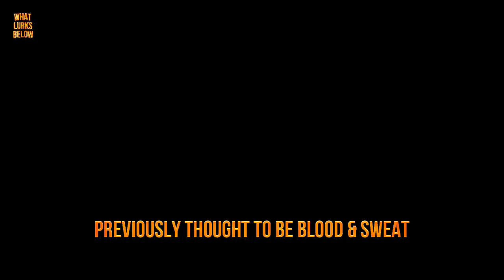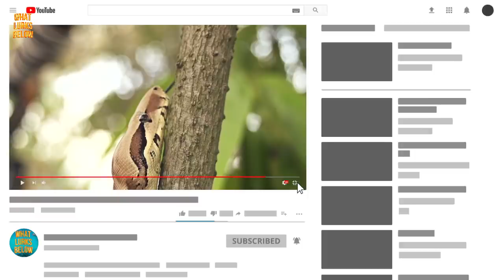Hippos: The Ultimate Animal to Avoid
The Hippos is responsible for more human fatalities than any other large animal.

Step aside lion, tiger, and near, here are 7 Reasons Why the Hippopotamus is the DEADLIEST Land Animal!

7. Hippo Habitat
A large semi-aquatic species, the hippopotamus is found wading or wallowing in the majestic rivers and lakes of sub-Saharan Africa. Deriving from the ancient Greek name meaning “river-horse”, the hippo is nothing like those lean chariots of the wild. In fact, pigs, whales, and dolphins are the closest living relatives to the two species of hippo in existence: the common hippo and the much smaller, pygmy hippo. The common variety takes the bait as the third largest living land mammal after white rhinos and elephants.

6. Characteristics
These giants are about 10 to 16 feet long, 5 feet tall, with the females weighing a whopping 3,000 pounds, and their male counterparts nearing an astonishing 10,000 pounds. Generally, a hippo will live 40-50 years in both captivity and in the wild, with the longest living hippopotamus exceeding a generous 61 years. Even more enormous than their size is their massive chompers— with canine and incisor teeth which never stop growing and reach an amazing 20 inches in length.

5. The Hippo Siege
Hippopotamus are very sociable species, living in groups that range from 10 to 100. These tightknit bands are referred to as bloat, pod, or siege. These animals are extremely territorial and will save other creatures from death if it means making a point to another animal who has trespassed on their turf in search of a hasty meal.

4. Hippo Nurturing
Females endure a similar timespan to humans and only give birth to one baby at a time. While breeding can occur year-round, fertilization generally happens in the months between February and August. The gestation period lasts for eight months and due to the parental investment to their young, a female will usually only mate every other year. A newborn hippo will weigh about 99 pounds and can suckle on land or underwater by closing their ears and nostrils, and for 18 months mother and baby live in happy, harmony this way. Eventually, mother and child muster up the courage to join another school of hippo's, in order to ensure protection against crocodiles, lions, and hyenas. At 5 to 7 years old, the hippo calf is fully mature.

3. Hippo Protection
The only predator to the hippopotamus is themselves and humans. While babies are vulnerable to lions and crocodiles, an adult hippo is safe from any other animal except for us and their own. In 2008, the IUCN (International Union for Conservation of Nature) classified the species as having vulnerable status. In the Democratic Republic of Congo, in particular, the population is in serious decline. Once found all over central and southern Africa, the hippopotamus was prominent around the Nile and could be found happily bathing up to the Mediterranean.

2. Hippos Make the World Go Round
As evolution would so kindly have it, nature sought out the nutritional value in hippo excrement and found a way to benefit other life forms. The organic matter is a crucial component for a numerous amount of river fish and insects, and the waste from a hippopotamus is a valuable food and energy source for these terrestrial and aquatic ecosystems. Scientists know this because they have found the organic waste in species of fish and bugs— from birds, bats, snakes and spiders— and they’ve found that the rate of absorption is at its peak during the driest season when the excrement is more available, as it’s not broken down as easily by the rushing waters.

1. When Hippos Attack
Whether it be swallowed, chewed, or drowned, there have been some strange cases involving human deaths by a hippopotamus. They are responsible for more fatalities in Africa than lions, tigers, cheetahs or even ostriches, killing up to 500 humans a year. Marius Els was a pioneer for agriculture and a humanitarian for taking in abandoned baby animals, which is exactly what happened with his hippo pal, Humphrey. One evening an ambulance was called to the scene where officials found that El had been bitten several times, as Humphrey had simultaneously held his body underwater for an undetermined amount of time. The farmer was instantly pronounced dead, and so too was the relationship between hippo and human. Paul Templer was well aware of the trouble caused when male hippos actively defend their territory. Templer had been leading a group of kayakers on a stretch of land he was well familiar with, having worked there for many years, when suddenly and without warning— “the grouchy old two-ton bull carried out the occasional half-hearted attack,” he told the Guardian.